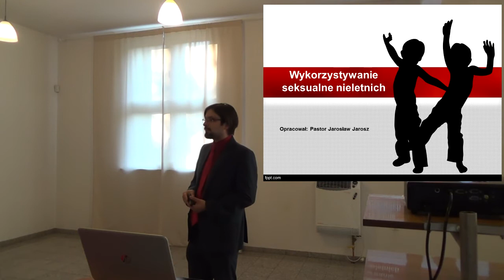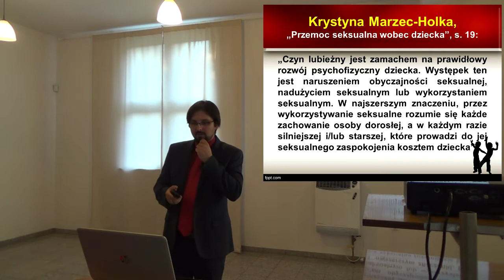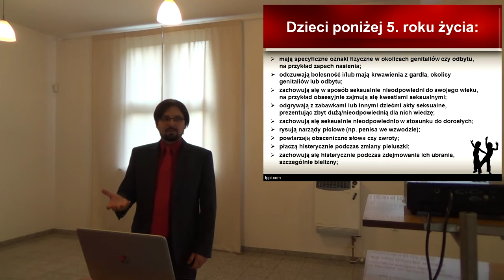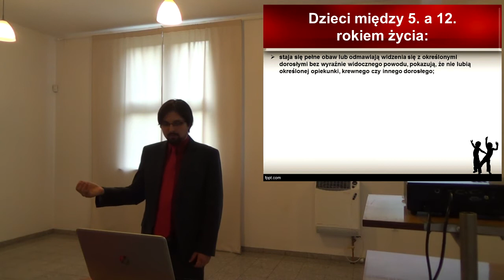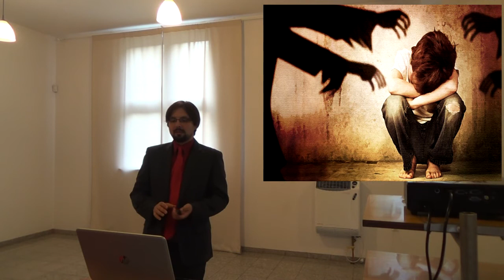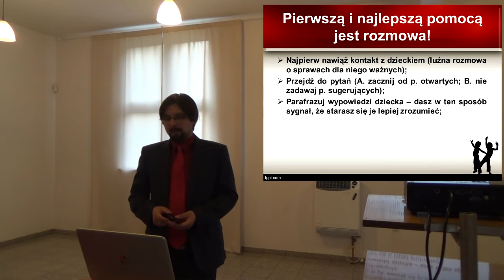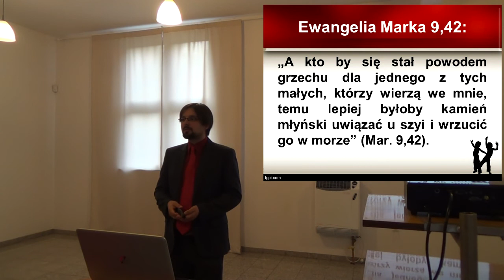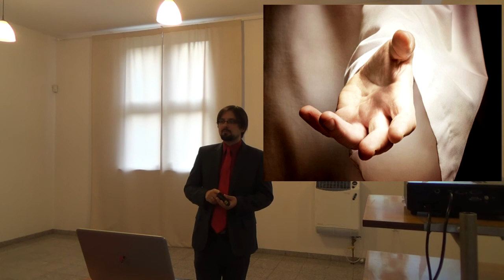Jarosław Jarosz - Wykorzystywanie seksualne nieletnich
Wykład przedstawia dzieci wykorzystywanych seksualnie. W jaki sposób możemy takim osobom pomagać jak również odniesienie się biblijnie do niektórych sytuacji które pośrednio wspominają o takich osobach.